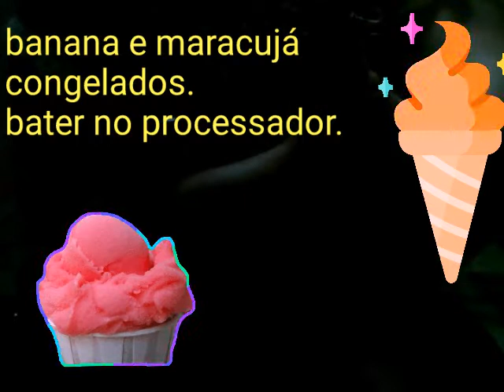Sorvete sem leite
Frutas congeladas

Bater no processador🍦🍦🍦🍦🍦🍦🍦🍦🍦🍦🍦🍦🍦🍦🍦🍦🍦🍦🍦🍦🍦🍦🍦🍦🍦🍦🍦🍦🍦🍦🍦🍦🍦🍦🍦🍦🍦🍦🍦🍦

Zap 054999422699